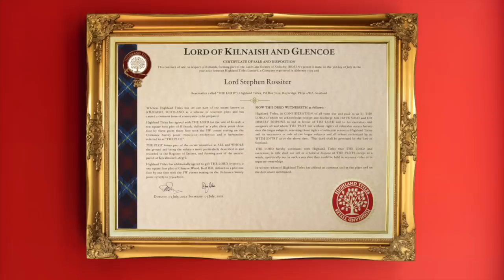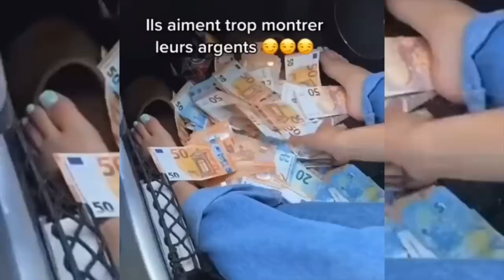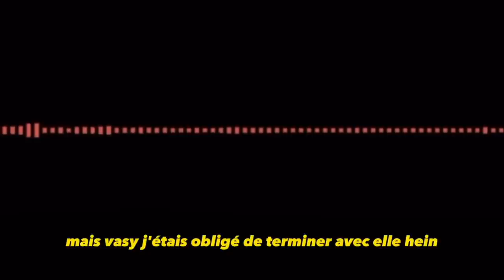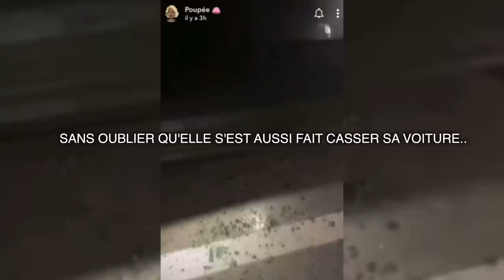LES PLUS GROS DRAMAS DE L'ANNÉE 2022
HIGHLAND TITLES:
-20% AVEC LE CODE : TONY20